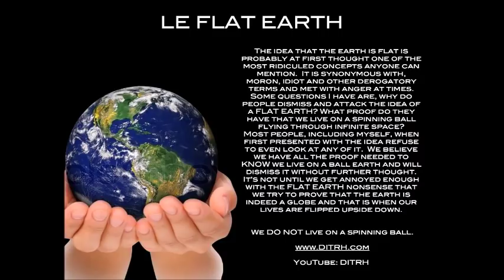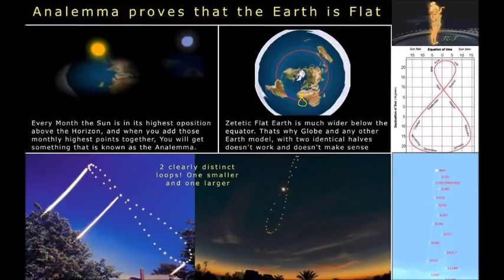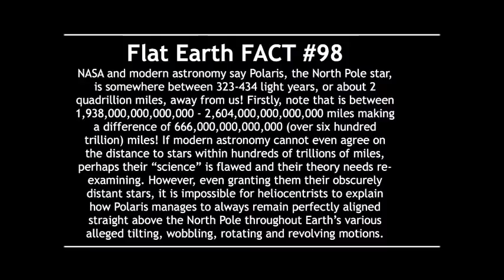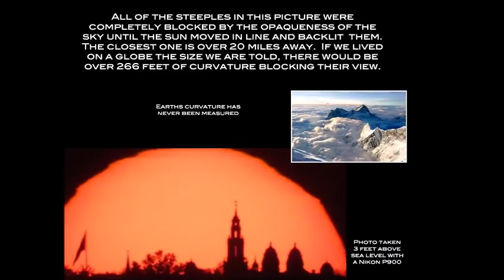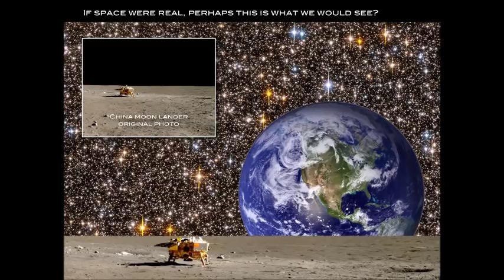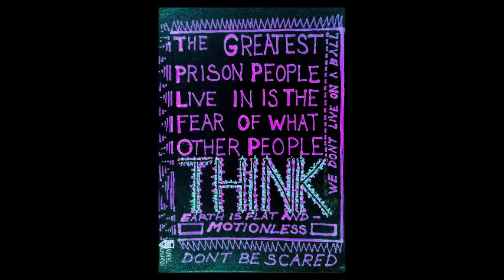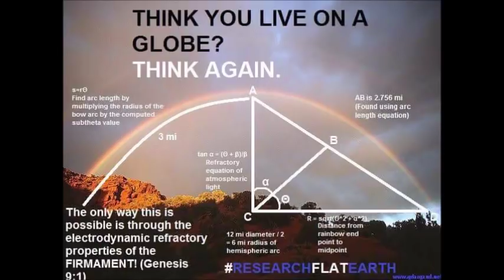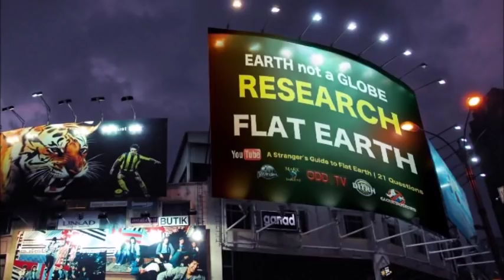Flat Earth Clues interview 244 Ireland radio Mark Sargent ✅